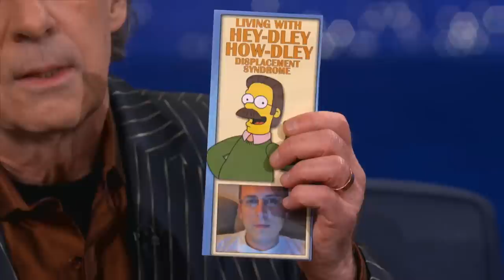Fan Correction: Ned Flanders Doesn't Say "Hey-Dley, Doo-Dley!" | CONAN on TBS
An idiotic fan calls Conan out on his Ned Flanders knowledge, so Conan calls in an expert to clarify things.